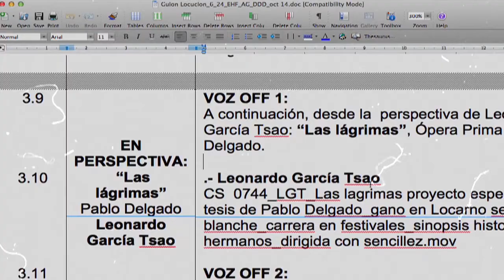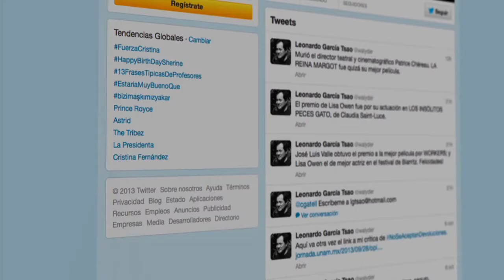En perspectiva, Las lágrimas con Leonardo García Tsao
Entrevista a:

Leonardo García Tsao